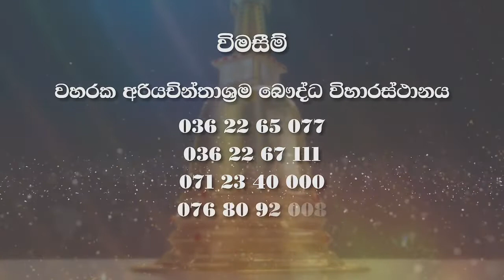යෝජිත නව ධාතු මන්දිරය | වහරක මෙත් ගලනා පින්බිම | dathu mandira pujawa waharaka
යෝජිත නව ධාතු මන්දිරය
වහරක මෙත් ගලනා පින්බිම